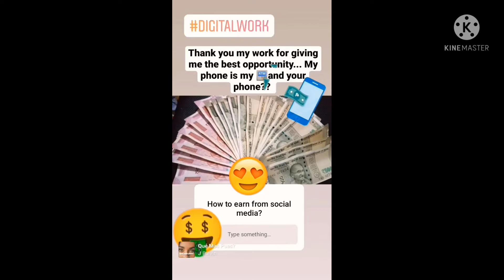Highest business builder by using social media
The option of making money online in 2021 trust me guys it's not a scheme , it's a solution and you never know when success is knocking door 🚪 so don't miss opportunity. I'm helping so many people including students, housewives, retired, or working one, you can do part- time or full -time so if interested to know more about the work kindly visit my Instagram🤳 @kanchan._786 , or you can fill the form link in my bio.